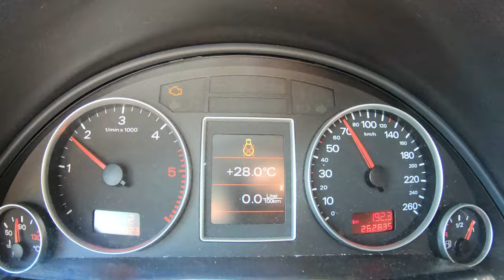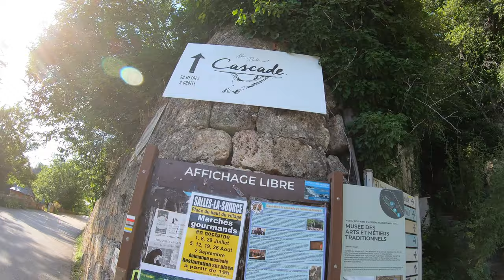Salles la source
Situé entre Rodez et Conques, le village de Salles-la-Source se révèle plein de surprises. On peut :

Se laisser porter par le souffle frais de sa cascade.
Retrouver les outils et gestes d’antan dans son musée.
Prendre de la hauteur et partir pour une belle randonnée.
Un autre jour, je vous parlerai des dolmens disséminés sur le Causse Comtal et des chapelles romanes de Saint-Paul et Saint-Austremoine